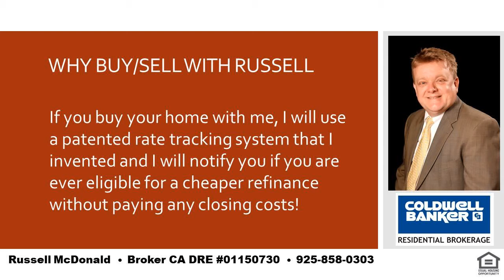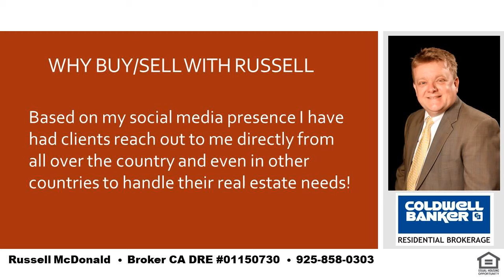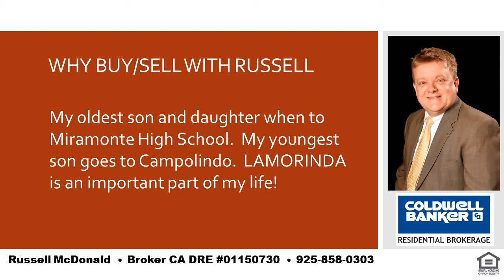Best Condo Orinda CA 94563 Near School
I am a local real estate expert and can take care of all of your real estate needs in Lafayette, Moraga and Orinda.  If you want the best place in the SF Bay Area to raise your kids you cannot go wrong with LAMORINDA.  Tell me about your needs and I can help guide you to the best place to purchase your new home!  I was raised in Orinda and my kids have gone to Orinda and Moraga schools.  Even while still living in Orinda my youngest son chose to go to high school in Moraga for very good reasons and I can help you to determine how to decide whats best for you and your kids.  I am also a real estate financing expert and can explain any of the finer nuances of real estate finance.   Russell McDonald  Broker CA DRE:  01150730  NMLS:  290837  |  Best Condo Orinda CA 94563 Near School